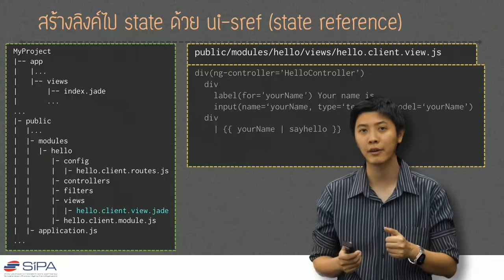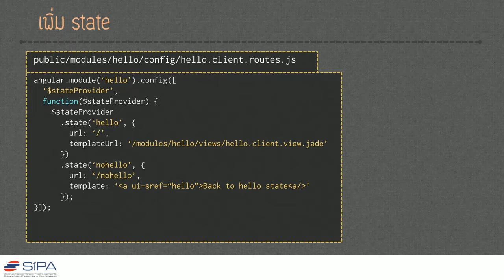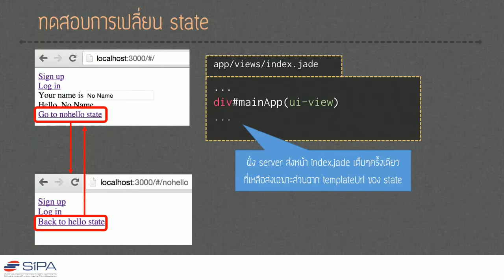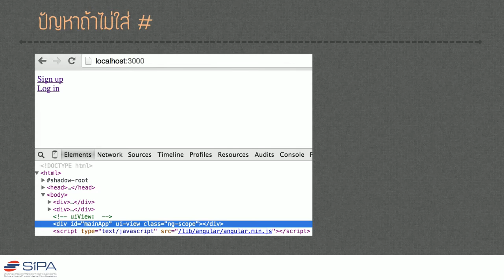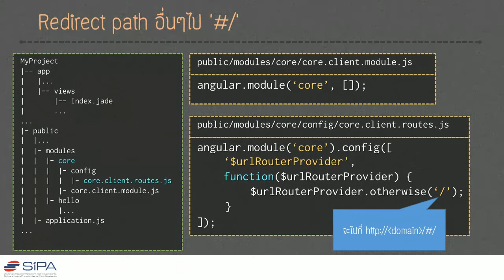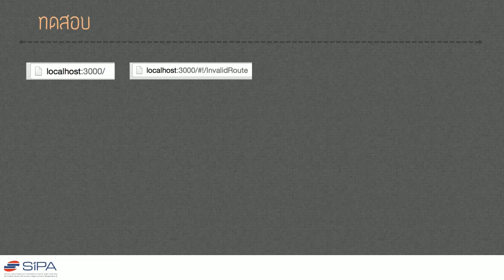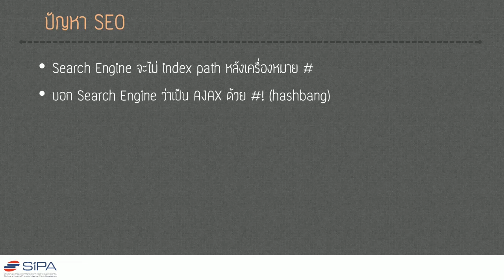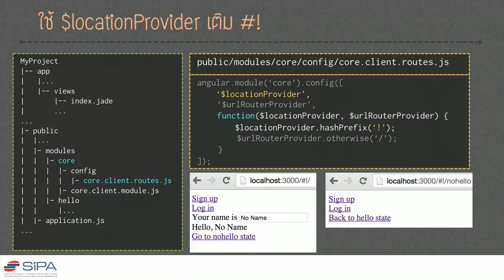[7-13] สร้างลิงค์ไป state ด้วย ui-sref/Redirect path อื่น และการใช้ #! hashbang เพื่อแก้ปัญหา SEO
- การสร้างลิงค์เพื่อไปยัง state ต่างๆที่ได้สร้างไว้ด้วย ui-sref
- การ redirect request ที่เข้ามาไปยัง path อื่นที่ต้องการ และการแก้ปัญหา SEO เพื่อให้ Search Engine สามารถมาทำ index หน้าเพจแบบ SPA ได้